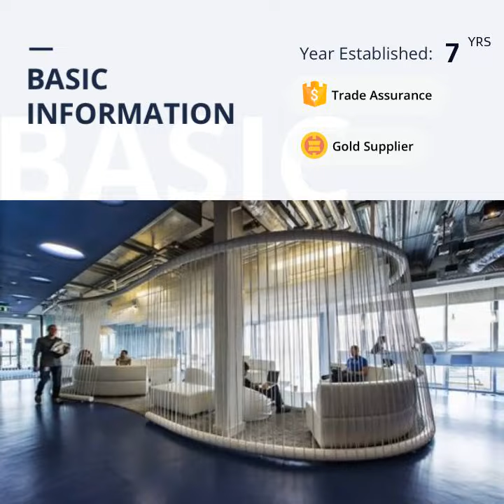BK3432 HLK-B20 BLE4.2 Low cost bluetooth module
HLK-B20 is an new low-consumption Bluetooth BLE 4.2 control module made by Hi-Link. This product is a Bluetooth-compliant module based on universal serial interface. It has built-in BLE 4.2 protocol stack, which can realize data conversion between user serial port and Bluetooth interface.

* High-speed ARM9E core MCU
* 2.4G/1T1R, BLE 4.2
* 160k programming space, 20KB RAM
* Power supply voltage 0.9-3.6v
* Ultra low supply voltage, low power consumption
* Built-in crystal, high stability
* Small chip package 4x4
* Rich peripheral interface, SPI, I2C, ADC, UART, PWM, GPIO
* Widely used in the Internet of Things
* High-speed 10-bit multi-channel ADC with internal filtering
* Easy to connect, fast speed